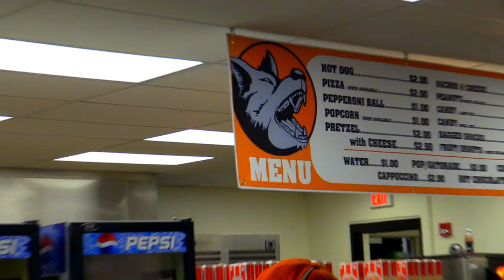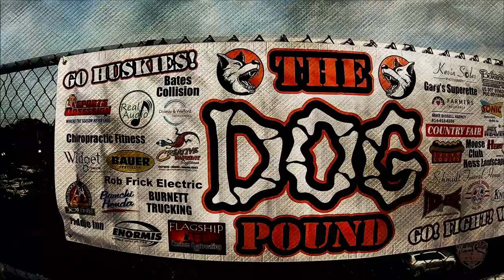Harbor Creek Marching Band | First Performance | 3:00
Harbor Creek Marching Band | First Performance | 3:00
Just another proud Harbor Creek Marching Huskies parent. Congrats on an amazing 2019 season!

~Dave

Hard Drives
32GB SD Card
64GB SD Card
128GB SD Card